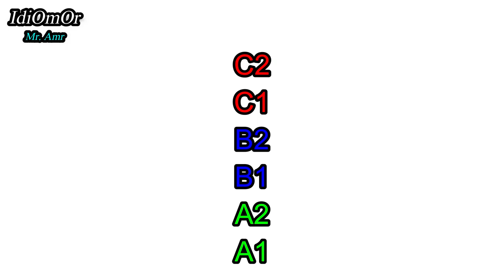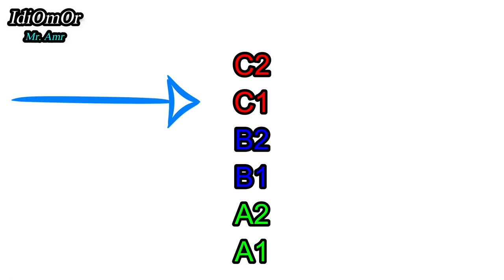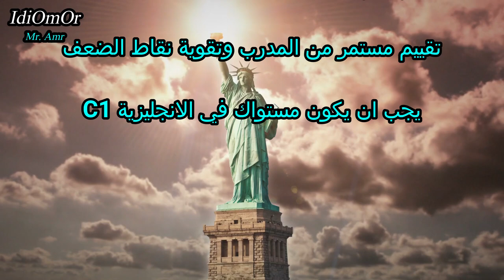CELTA مايجب ان تعرفه عن ( CELTA )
10 حقائق يجب ان تعرفها عن CELTA